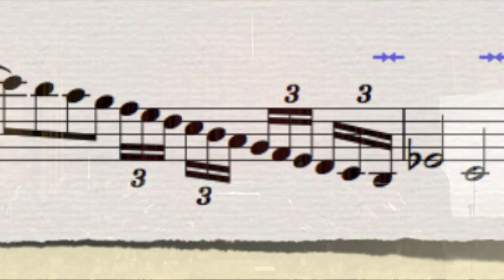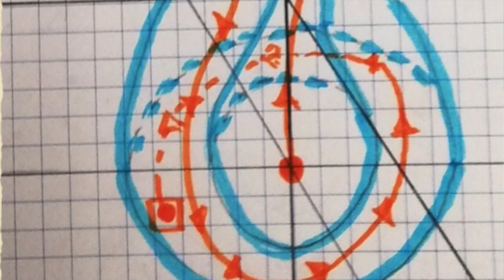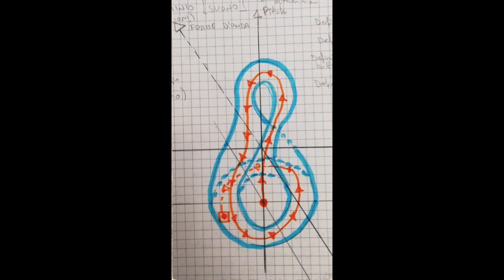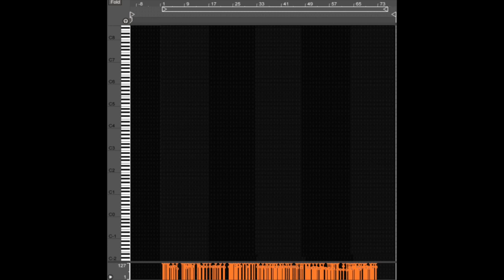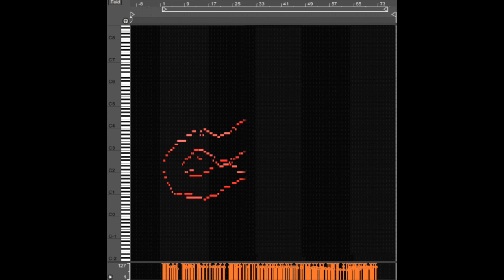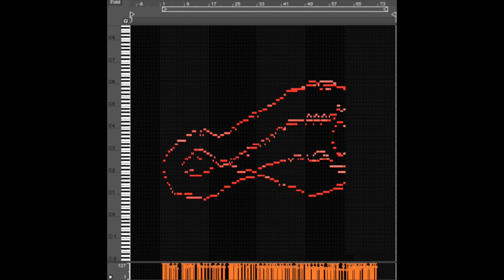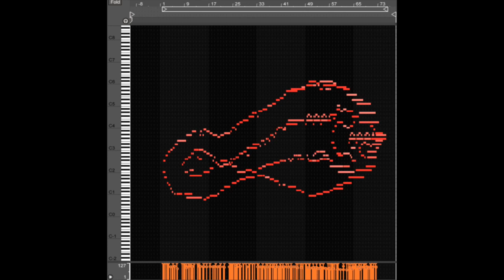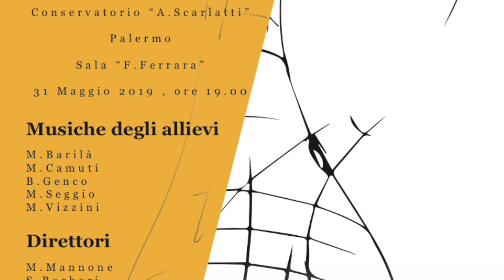Klein Concert: Five Compositions on a Geometric Shape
“Sounds, Gestures, Diagrams” is a cycle of seminars based on interdisciplinary thinking between arts and sciences, mathematics and visual forms. Seminars attempted to answers the following questions: a composer is doing mathematics without knowing it? Conducting gesture and performers’ gestures can have elements in common? Is it possible to derive sounds from the forms of a water lily, a ficus, or a terrestrial or marine creature?
The presented compositions are inspired by the geometric shape of the Klein bottle, thought by the German mathematician Felix Klein (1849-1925). The Klein bottle lives in the four-dimensional space and, if represented in three dimensions, it intersects itself. The reference to Klein also reminds us of one of the golden eras of Palermo, at the beginning of the Twentieth Century: the years of the Circolo Matematico di Palermo, that included world-renown mathematicians such as Hilbert, Poincaré, and Noether. A great thank you to M° Carmelo Caruso, who proposed the seminars, to  M° Marco Betta, who sustained it, to the Director of the Conservatory M° Gregorio Bertolino, who believed in this idea, and to M° Giuseppe Rapisarda for the technical collaboration, and to the members of the Symphonic Orchestra "Vincenzo Bellini" who performed the concert!

Each musical composition is introduced by an explanation of the compositional strategy, often completed by some schemes and fragments of musical scores.

- 4’52’’ Barco Barilà, “Prima della calma”
- 11’53’’ Massimiliano Vizzini, “Invenzione sopra la forma di Klein”
- 20’55” Biagio Genco, “4D Kleinsche Flasche”
- 26’37’’ Mattia Camuti, “Ouroboros Klein II”
- 33’39’’ Mattia Camuti, “Ouroboros Klein I”
- 42’07’’ Massimiliano Seggio, “Eine kleine Kleinsche Flasche? Nein! Eine kleine Kleinsche Flasche – Musik”